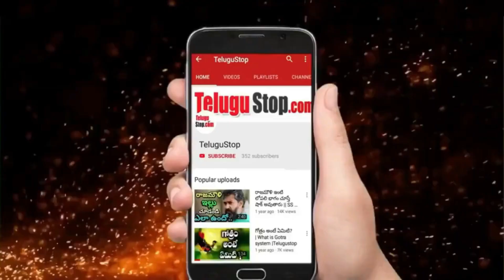Ashmita Karnani (అష్మిత కర్ణని) Telugu TV Serials Shows Actress Star Profile & Biography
Ashmita Karnani -Telugu TV Serails/Shows Actress/Star Profile & Biography

Ashmita Karnani is a Telugu TV Actress born on the 29th of September,1985. Ashmita has more than 10 years of experience in the TV industry. She has worked in more than 15 serials. Ashmita's mother tongue is Marwari. She became popular on Telugu Small screen with the Padmavyuham Serial in ETV

Ashmita Karnani Acted Serials List:
Panjaram, Seetha Mahalakshmi,Padmavyuham,Chandarmukhi, Toorpu Padamara, Madhuram, Nishabdham,Akasaganga,Muddu Bidda,Ashta Chamma etc.

Ashmita Karnani Acted Movie List: Murari, Apudapudu, Madhumasam, Aapadhamokkulavaadu, and Athithi & Collectergari Bharya

Ashmita Karnani Profile Biography Bio Data:
Full Name: Ashmita Karnani
Date of birth: 29th of September,1985
Education:
Height:
Native Place:
Marital Status/Husband Name: Married/Sudhir Kumar
Occupation:Actress,TV Artist